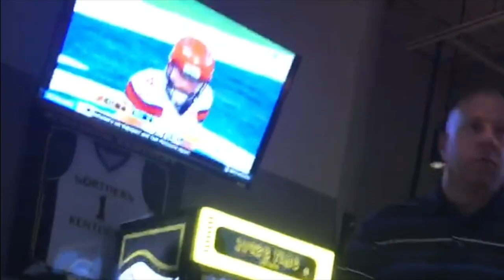UK's BEST DUNKS in the Cal Era (2009-2020) [Part 1]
***Highlight Mix Created By: JAKE / UK REACTIONS***

What’s everyone’s favorite DUNK from this mix? Which one do you want to see in the NEXT one? PART 2 is coming soon! MUCH MUCH MORE TO COME!

Update: After COMPLETING each “Individual Players Highlight Videos” from the 2019-20 team, I will still be making videos like these, but may do some “Throw Back" Highlight videos for past UK players that I am able to find enough footage of, so let me know down in the comments what past UK players you would like to see for a video like this! Could also do videos for the INCOMING PLAYERS for next season! Will be keeping up to date with players NBA decisions in the coming weeks / months, as well as plenty of other UK related stuff! And as always, be ready for SO MANY reactions from past tournament games to be uploaded periodically as I am able to convert the footage from camera footage to an MP4 file so that I can edit it on my lap-top! SO MUCH CONTENT TO COME!